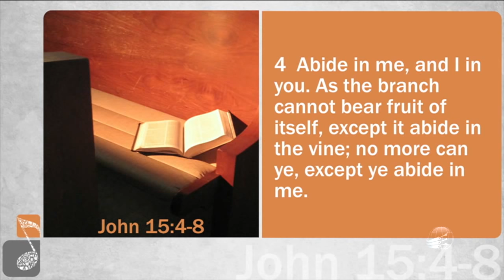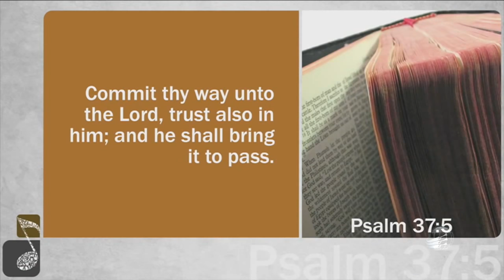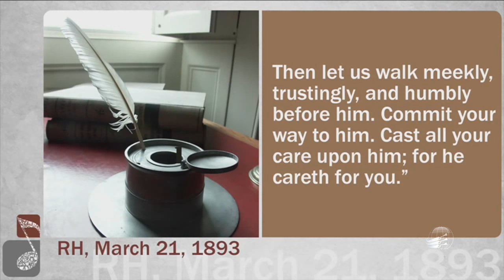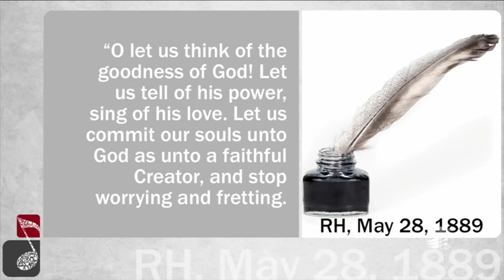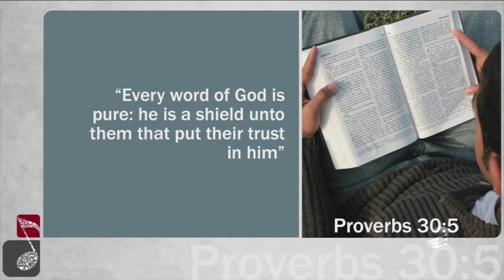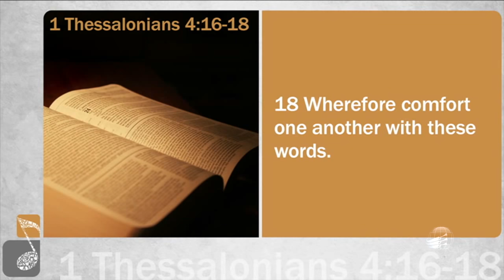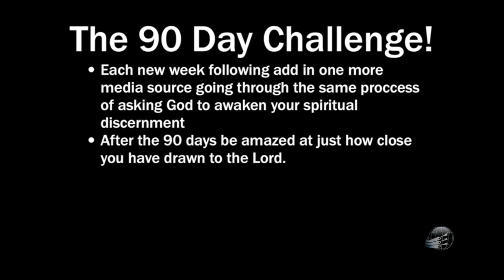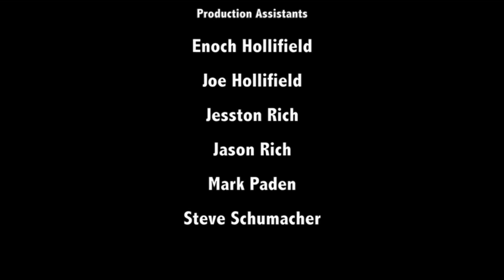O Dilema da Distração 10 - Dublado | Christian Berdahl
Os quatro Cs do Cristianismo